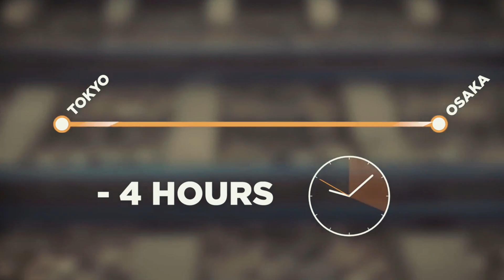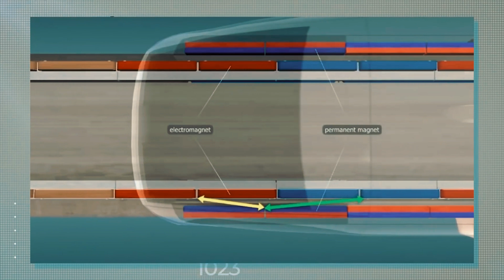Japan's High-Speed Revolution: The Maglev Bullet Train!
If you're fascinated by cutting-edge transportation and high-speed travel, you won't want to miss this video on Japan's revolutionary Maglev Bullet Train! 🇯🇵🚄

🚅 All About the Maglev Bullet Train 🚅
Japan's iconic Bullet Train, also known as Shinkansen, has been a symbol of speed and engineering prowess since its post-World War II development. Transporting over 10 billion passengers and reaching speeds of up to 320 km/h, it played a key role in fostering Japan's rapid economic growth.

🚀 The Future of High-Speed Rail 🚀
But Japan isn't stopping there! The nation is now constructing the world's fastest passenger train using magnetic levitation (Maglev) technology. By eliminating wheels and utilizing superconducting magnets, these upcoming Maglev trains will hover above the tracks, reaching speeds of up to 500 km/h, effectively reducing travel times by half!

🛤️ Tunneling Through the Alps 🛤️
The Chuo Shinkansen line, the new Maglev route, will take a different path, traveling 90% underground through the Southern Alps. This not only optimizes the Maglev's performance but also reduces seismic risks.

💡 Challenges and Controversies 💡
Despite its potential, the Maglev project has faced delays, environmental concerns, and soaring construction expenses. The cost has escalated to $64 billion, and local governments have raised issues about the environmental impact.

🌏 Japan vs. China 🌏
With China's emerging dominance in high-speed rail, Japan faces competition, as China tests its own Maglev train capable of reaching speeds close to 600 km/h.

Will the Chuo Shinkansen Line be a game-changer, connecting Tokyo and Osaka like never before, or is it too ambitious? Only time will tell.

🔔 Stay Updated! 🔔
You won't want to miss our upcoming content on the latest in high-speed transportation and more!